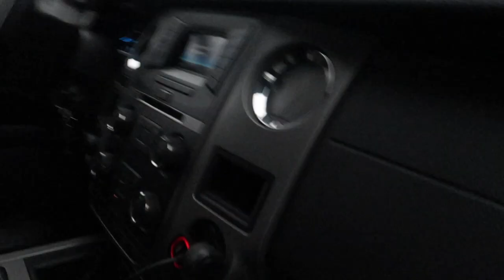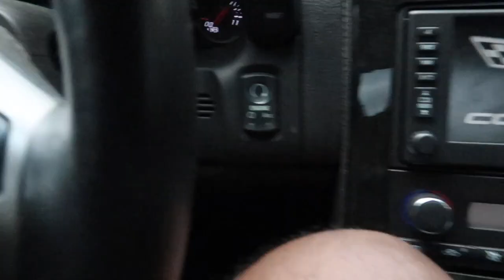New Summer Ride *clickbait*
I get a new cast for my leg and try to drive my Corvette with it.